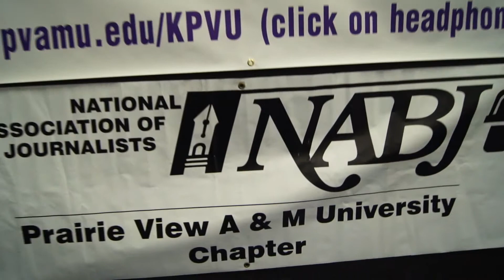Prairie View A&M University Communication Week Spring 2014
Prairie View students prepared for leaders in the broadcast industry to arrive on campus. The week started with Club Day that allowed people to get to know each other and network before meeting the professionals.  Witness the excitement that rose before the big event.